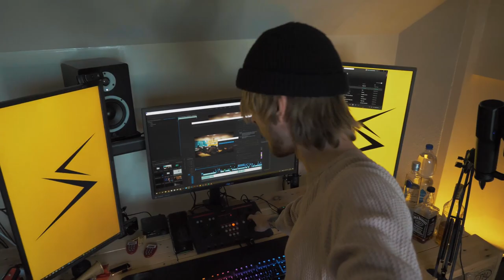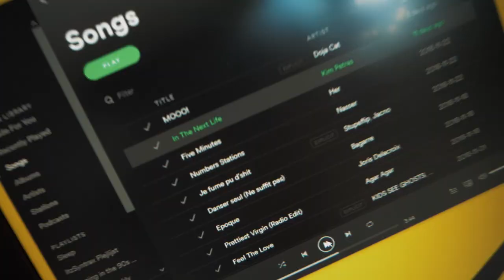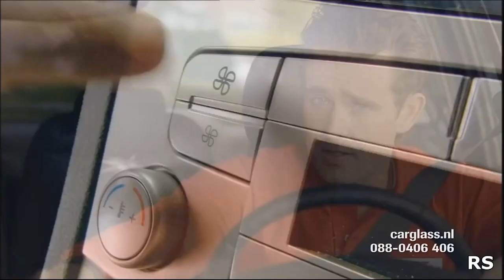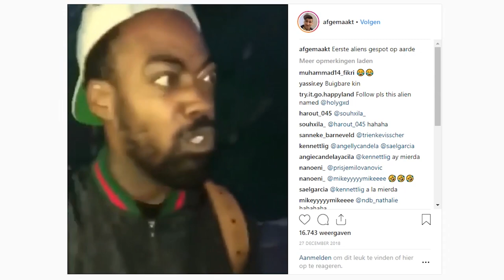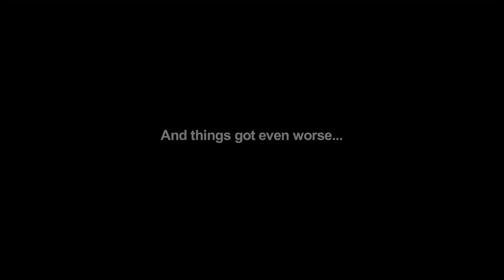99% VAN DE MENSHEID KAN DIT NIET!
✷ Kijk hieronder om de producten te zien die ik in deze video heb laten zien ↴